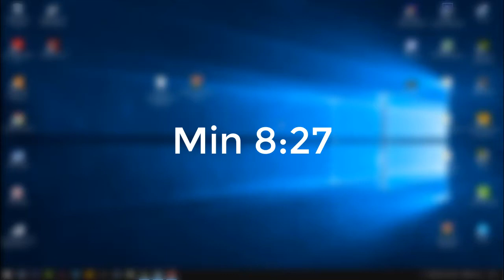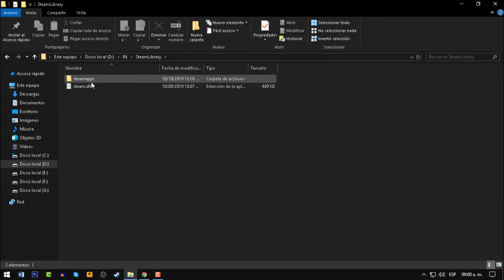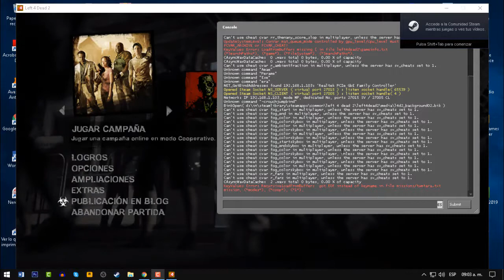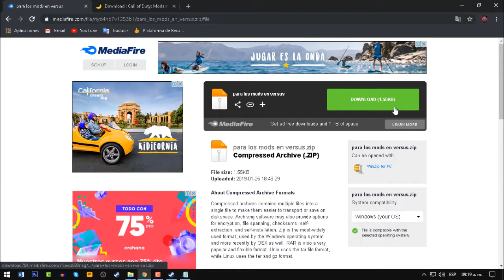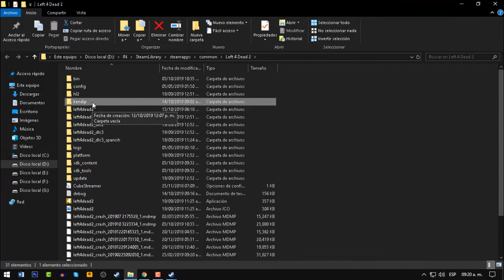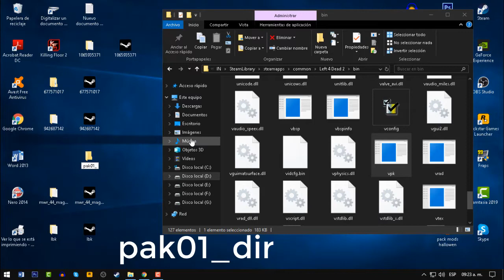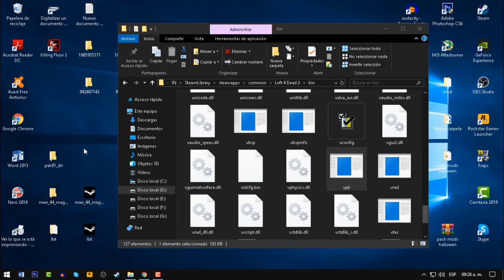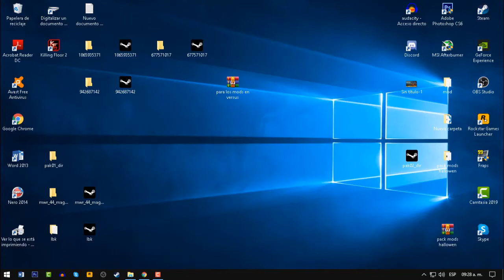COMO ACTIVAR LOS ADDOSNS EN VERSUS SERVES DEDICADOS DE LEFT 4 DEAD 2